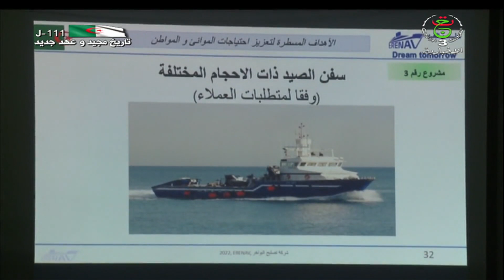وهران | مؤسسة بناء السفن .. من التصليح إلى التصنيع